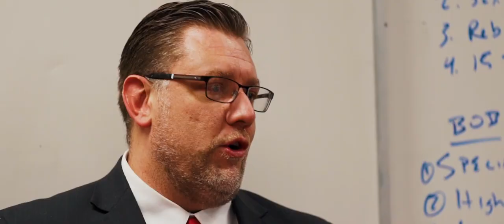Men’s Basketball vs Montana State Recap (1/4/20)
Thunderbirds Knock Off Bobcats Despite Slow First Half...